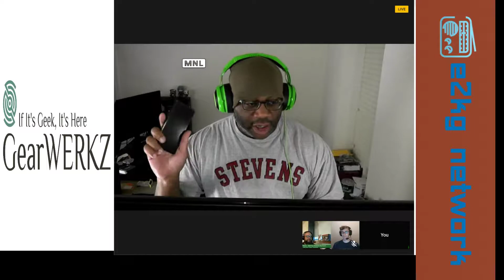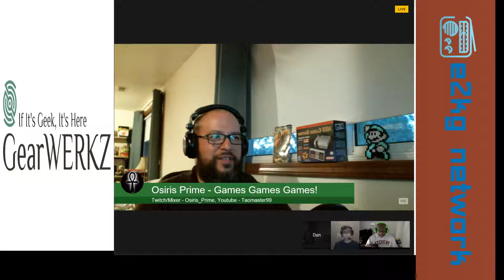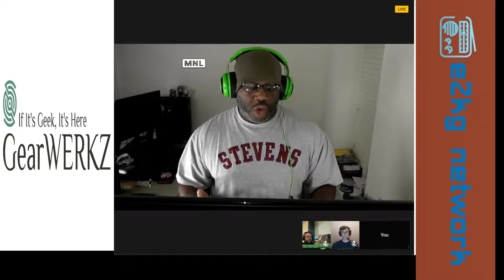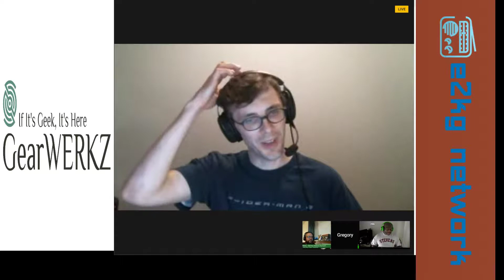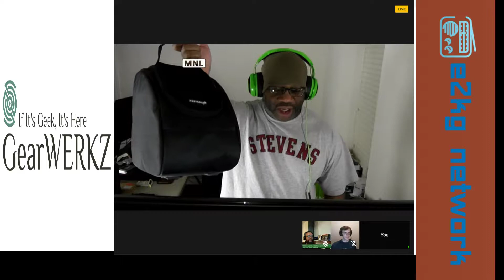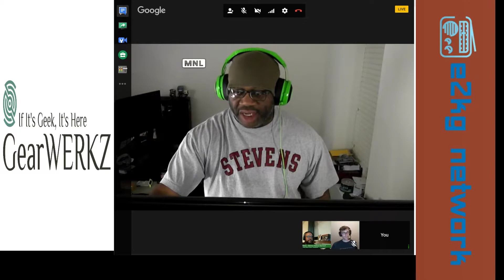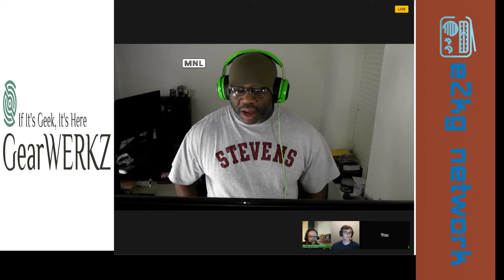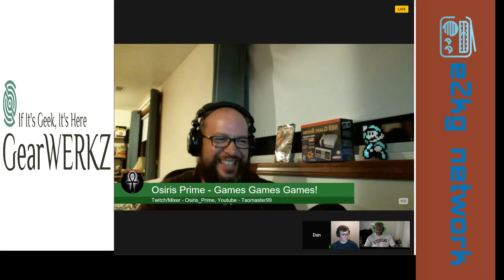Enough to Keep Going: Episode #52 - The WEEKLY Gamer Xperience Show!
While we made much halle-balloo about the premiere of our new network show, E2KG Deep Dive, the fact is we actually kind of kicked off TWO new shows. We have previously had the Gamer Xperience show format in our rotation, but we only did it twice a month, and it often gets the bump when we need to make room in the programming schedule for our quarterly financial specials, quarterly all-cast show, E3 coverage, and end-of-the-year specials.

NOW, The GX show will be EVERY WEEK!!! So that we get to do what we arguably like best, simple kick it in fireside chat mode about what we have been playing, and what's coming up next in our rotation. But it's also work time for us, as our creative process is often driven by the bounce-off dynamic that occurs when we challenge, cajole, and otherwise poke each other about why we are playing what we are, and why not this other thing. And of course, we pointedly challenge each other with the Cast Playz system, where every GX show, a cast member has to offer up three gaming titles in sacrifice to the other co-hosts and let THEM decide what we have to play. Now we'll be doing that every week. Life is hard, and then. You. GAME!!!